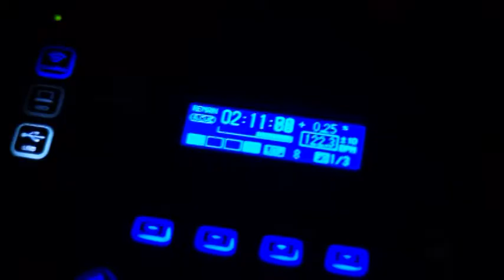Second Bridge - Forever Fridays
Second Bridge - Forever Fridays Bath
Best club in Bath on a Friday Night